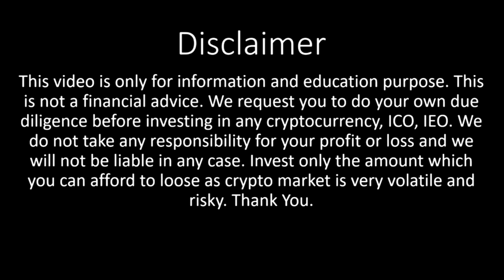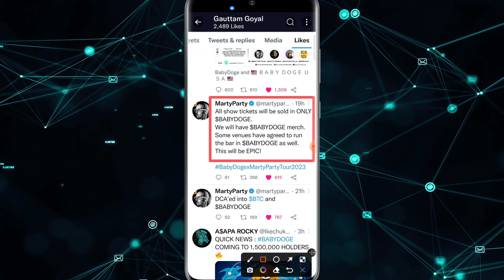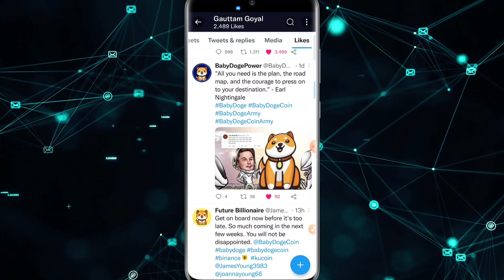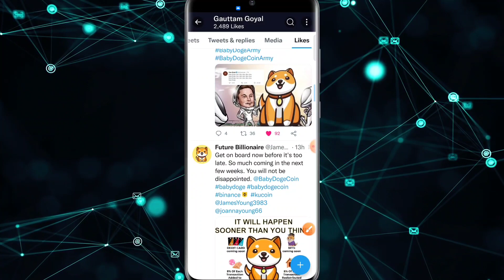🤯🔥BABY DOGECOIN NEWS TODAY🤯🎉 baby dogecoin price prediction hindi | baby dogecoin latest news hindi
Hello guys,

welcome to crypto gems yt channel, in this video I have covered baby dogecoin latest news so if you also a babydoge coin holder then this video is very important for you.

this video is helpful who are searching about baby dogecoin news today ,

right now baby doge crypto is best meme crypto in crypto industry, so this video is dedicated for baby dogecoin holders

queries solved

1. baby dogecoin news today
2. baby dogecoin news
3. baby dogecoin
4. baby doge news today
5. baby dogecoin price prediction
6. baby dogecoin latest news
7. baby dogecoin price today
8. shiba inu coin news today
9. dogecoin news today
10. baby dogecoin news today hindi
11. baby dogecoin price today
12. baby doge coin news
13. crypto news today
14. how to buy baby dogecoin
15. baby doge coin news today
16. baby dogecoin latest news today in hindi
17. baby dogecoin binance listing
18. baby doge news